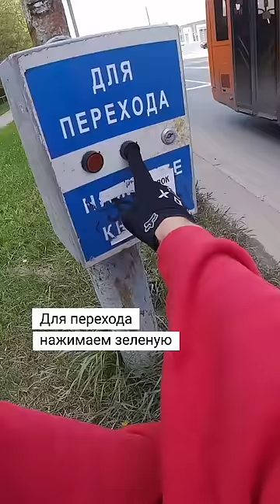Две кнопки на светофоре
Новое видео с велопрогулки